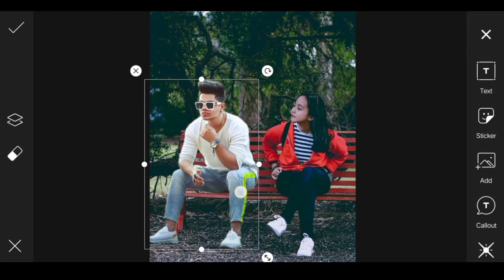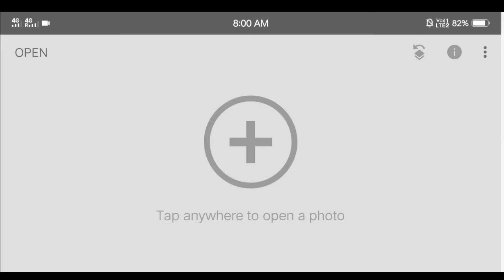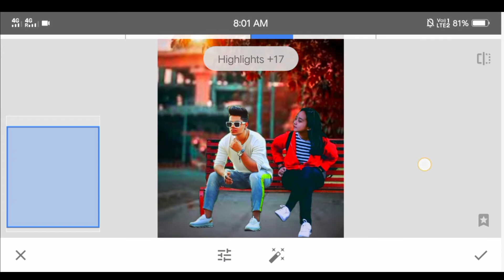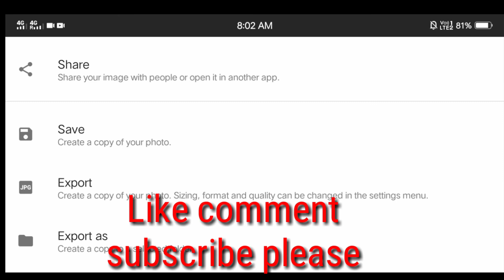New viral editing .How to photos editing photo editing video